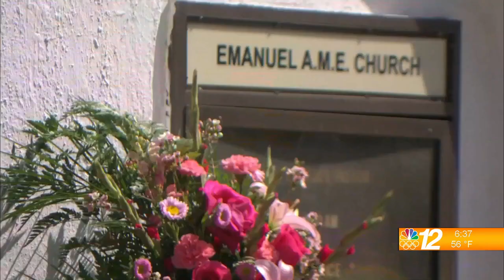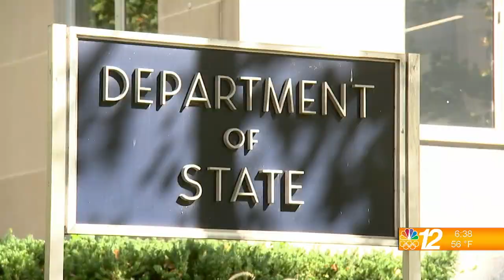National Wrap 8-26-21